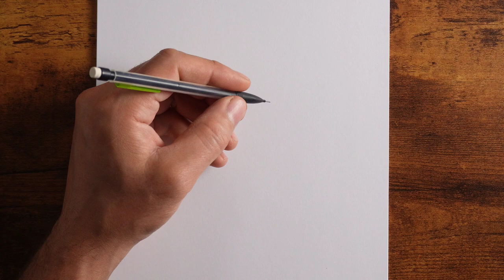How to Draw Anime | Easy Anime Drawing step by step | How to Draw Anime Girl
What you'll need:

Pencils (HB,4B or more)

Eraser

Drawing paper

Let's begin!

Sketch the basic outline: Start by lightly sketching the overall shape of the head, body, and facial features. Use light strokes to keep the lines flexible and easy to erase.

Refine the facial features: Bring your anime girl to life by refining the eyes, nose, and mouth. Pay attention to the placement and proportions to create a balanced and expressive face.
Add hair and details: Let your creativity shine through by adding hair, clothing, and other details that define your character's personality and style.

Enhance with shading: Elevate your drawing by using shading techniques to add depth and dimension. Focus on areas like the eyes, hair, and folds of clothing.

Outline and finalize: Once you're satisfied with the overall look, go over the lines with a darker pencil to make them stand out. Erase any remaining guidelines, and your anime girl is complete!

Remember,After each step, it is necessary to rest for a few minutes or more and look at the sketch 👍.
 practice makes perfect! The more you draw, the more comfortable and confident you'll become. Don't be afraid to experiment with different styles and expressions to create your unique anime characters.